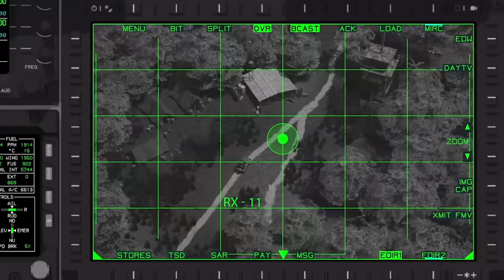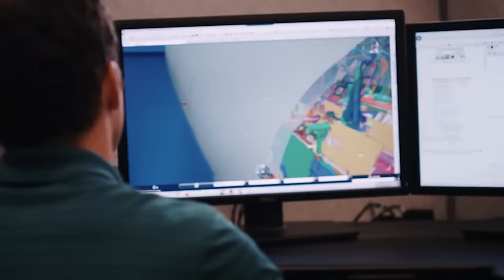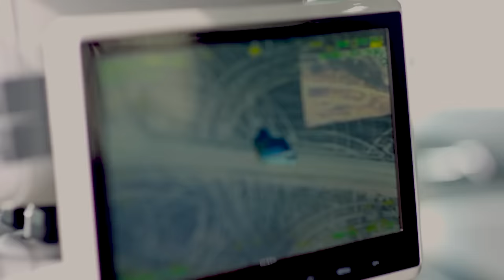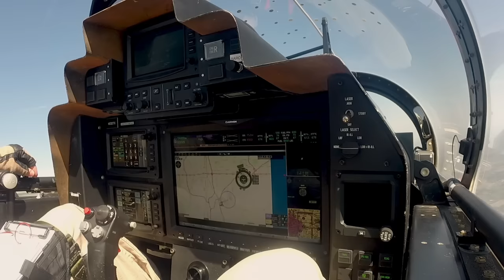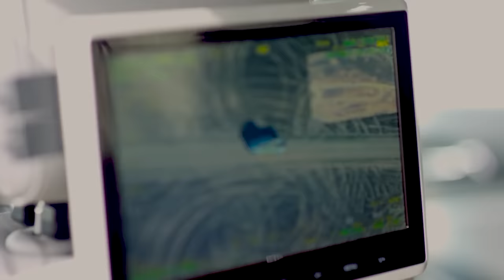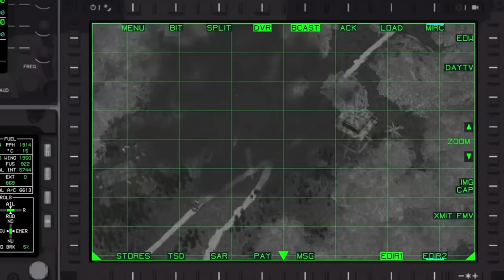The US Secret Aircraft That Made Everyone Go Crazy When It Was Released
The Scorpion armed reconnaissance jet from Textron Aviation is one-of-a-kind. No other tactical aircraft like it is currently in existence. The manufacturer took it upon itself to develop a unique aircraft to meet a specific need in the market no other aircraft could fulfill. In their confidence, they decided to use their own money against the norm for military aircraft development.

Typically, the government foots most of the bill and becomes the first user. But the Scorpion is not a typical aircraft. It can be built right in the US and then easily exported to countries all around the world.

At a quarter of the price of an expensive F-16, the Scorpion can cover border patrol, maritime security, drug interdiction, disaster relief, and counter-insurgency warfare roles. It may not have all the bells and whistles of a fully loaded fighter jet, but that is one of many reasons it is such an impressive aircraft.